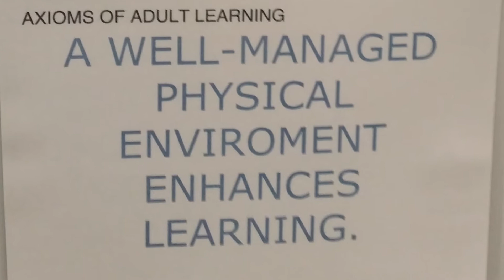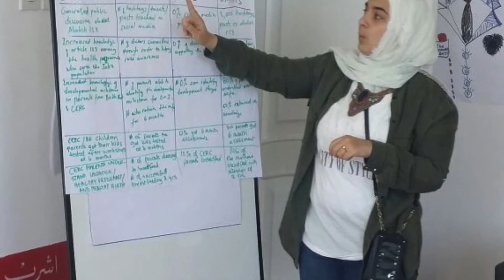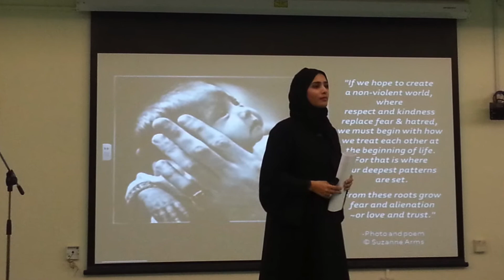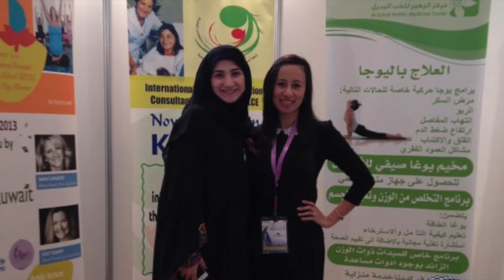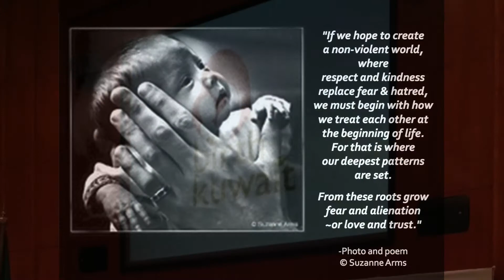BirthKuwait, 4 years of Giving.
By Sarah Al Fraih